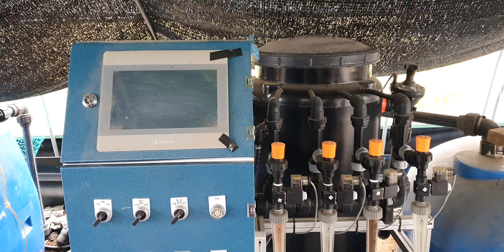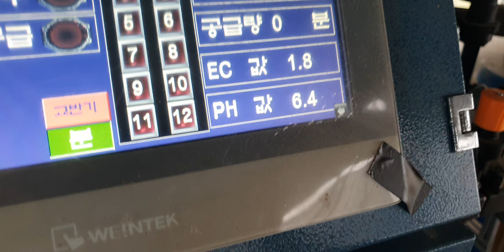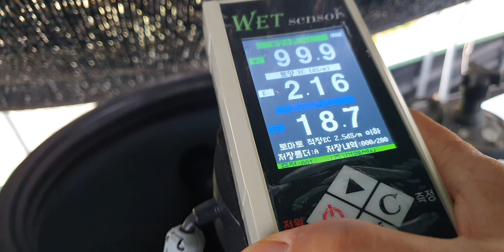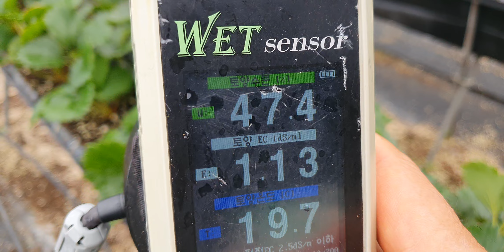[황금알농법] 산청 딸기 수막호스 양액제배 비료부족 엽면시비 설탕 염화가리 당도 색내기 저장양분 황금알농법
[황금알농법]
비료구입 골드그린 골드칼라 구매처 ↓↓